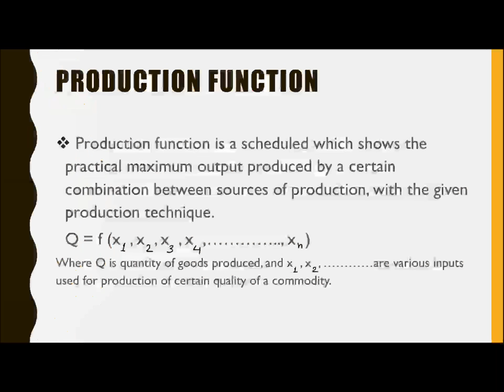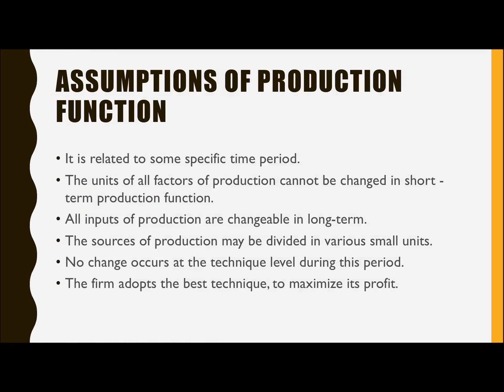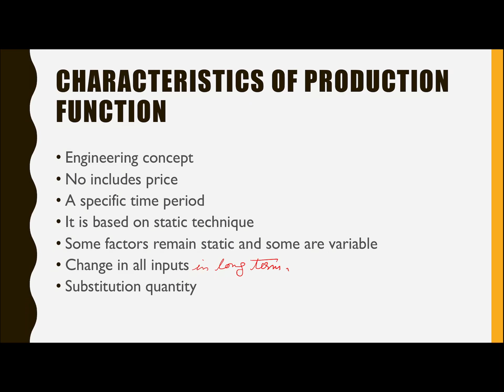Production Function | Dr.RN